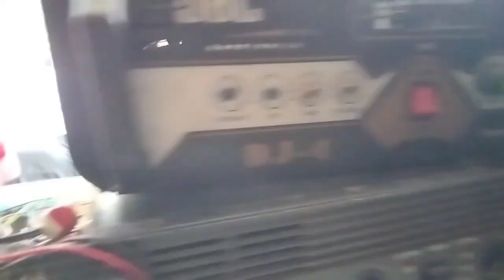ঈদ উপলক্ষে সাউন্ড সিস্টেমের বক্স আগলা ভাড়া কয়ডা দিলাম দেখুন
কণ্ঠশিল্পী শান্তর ২০২৪ এর ডিজে গান ঈদ উপলক্ষে সাউন্ড সিস্টেমের বক্স আগলা ভাড়া কয়ডা দিলাম দেখুন শান্তর কষ্টের গান